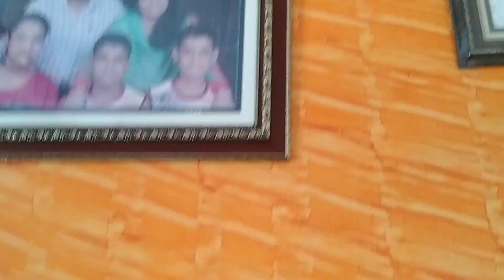Vlog- 11| Eid ul Adha and Birthday party | family gathering |enjoyable Vlog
birthdayparty and eiduladha#birthday party family gathering vlog -11